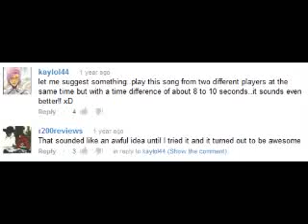"Folds in folds your in hands your hands"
I forgot I had made this. Thank you.